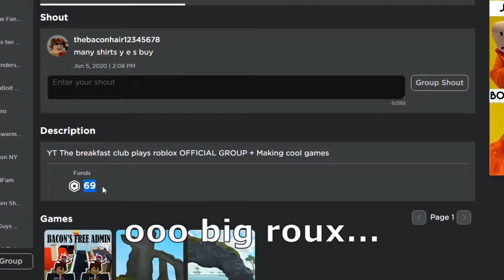how to get OVERLOOK BAY for FREE!!! 25 ROBUX GIVEAWAY?!?!?!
hey guys
i got some group funds in stock!!!
do the steps
and comment WHY u would want OVERLOOK BAY!!!
AND UR USERNAME!!